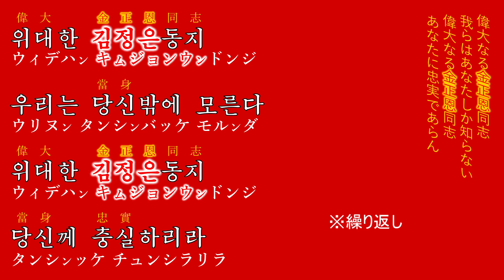朝鮮音楽《우리는 당신밖에 모른다:我らはあなたしか知らない》(カナルビ・漢字併記)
韓国語の字幕をオンにすると、この歌詞を標準語の言語規範に従って表記したものを見ることができます。また、英語の字幕をオンにすると、この歌詞のローマ字転写を見ることができます。

カナ転写の原則はチャンネル概要にあります。

リクエストの際には似た題名の曲同士を区別するため、極力朝鮮語の題名をハングルで書いてくださるとありがたいです。(ただし、ネット上で広く通用する通称がある曲や、超有名曲の場合は大丈夫です)

楽団や演奏者、歌手、年代などに指定がある場合はそちらも併記していただいて構いません。極力全ての動画をリクエストされた順に作るつもりですが、リクエストから投稿までに長い時間がかかったり、投稿の順番をリクエストされた順番から変更したり、また動画を作らない場合がありますのでご了承ください。

また、リクエストは一度につき1人1つずつでお願いします。

※現在音源が非常に限られているためリクエストを頂いてからより長い時間を要する可能性があるほか、リクエストにお応えできない場合があります。